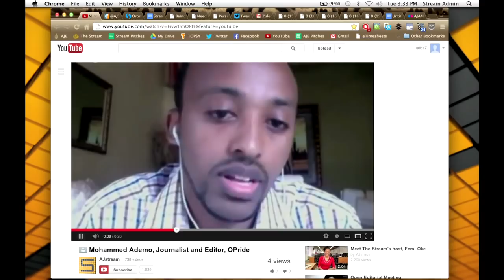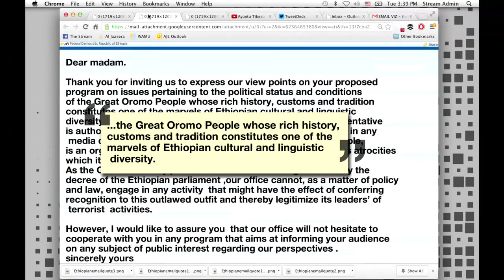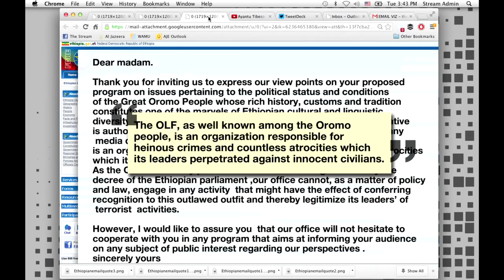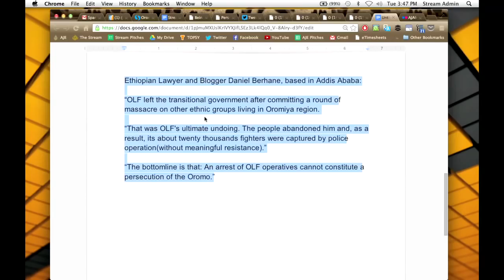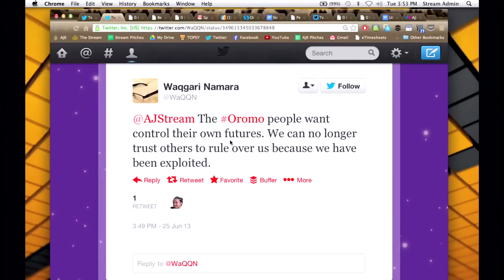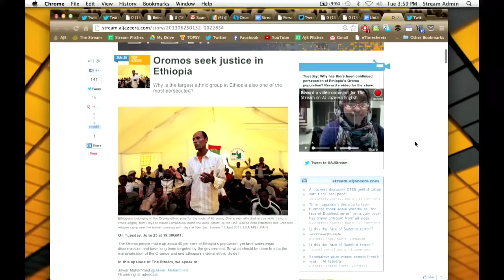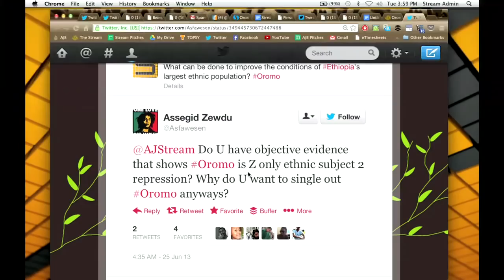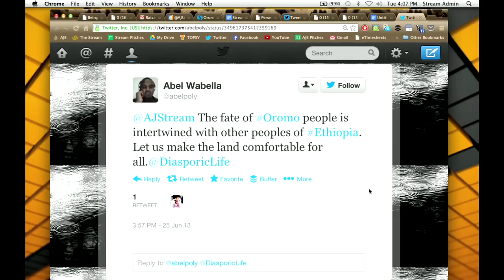Jawar Mohamed said I am Oromo Not Ethiopian - Must listen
Jawar Mohamed said I am Oromo   Not Ethiopian